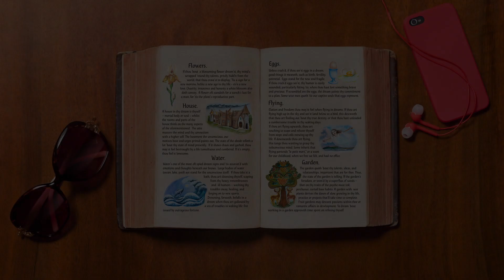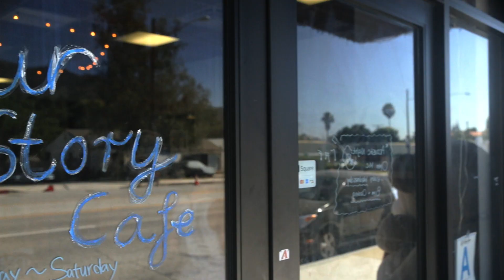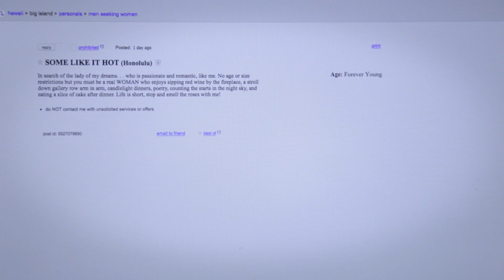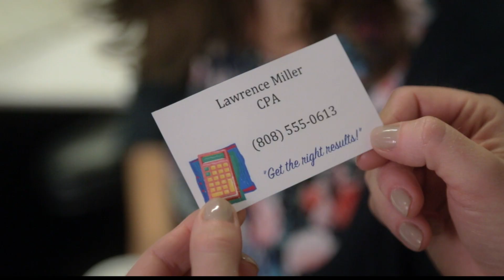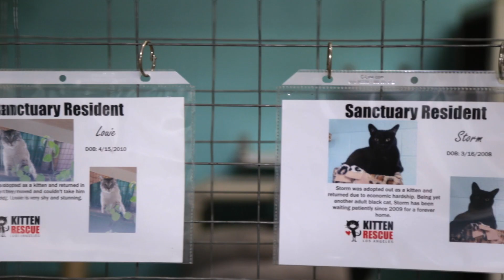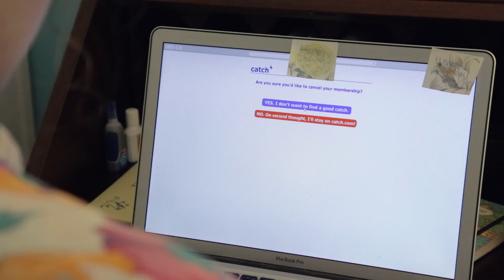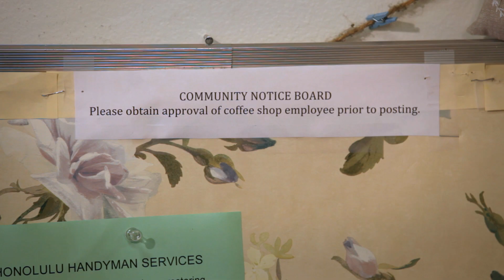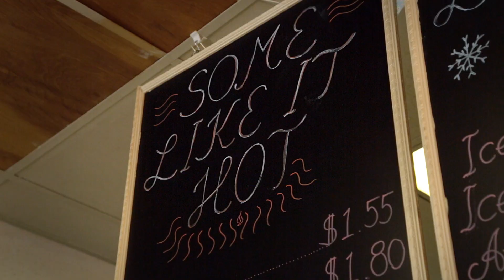In a Dream | Comedy | Full Movie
In this romantic comedy, a young woman tries to find a mysterious Mr. Right who keeps visiting her in her dreams at night but constantly eludes her in real life. Sleepless in Seattle meets Alice in Wonderland.

Stars: Megan Barker, Lauren Pence
Directed by Edina Kishonthy